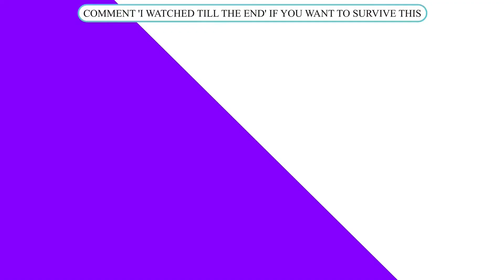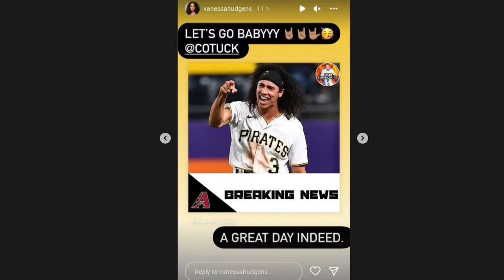Vanessa Hudgens And Cole Tucker's Relationship Timeline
Hi there, and welcome to TopCelebNews! Vanessa Hudgens and Cole Tucker have been together for a little over a year now. And since they've always kept their relationship lowkey, fans have been more curious about them than ever! So in today's video, we will be taking a closer look into their relationship timeline.